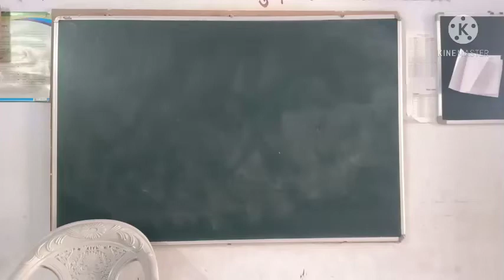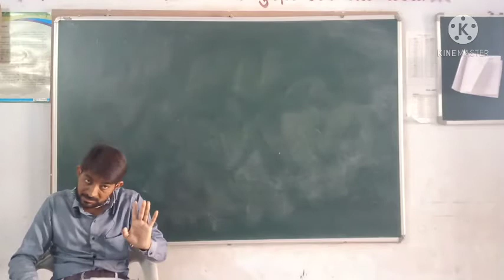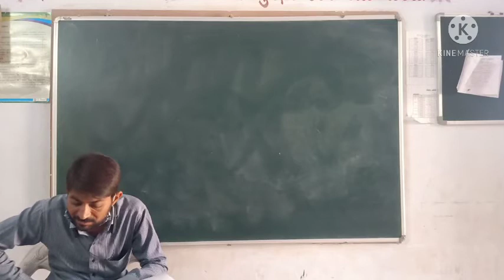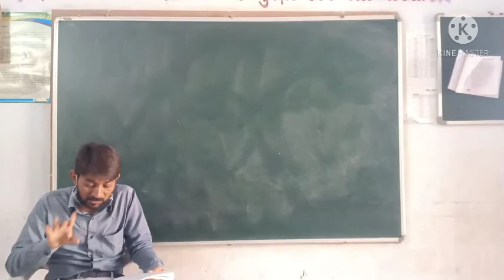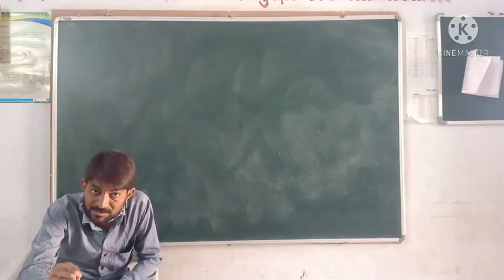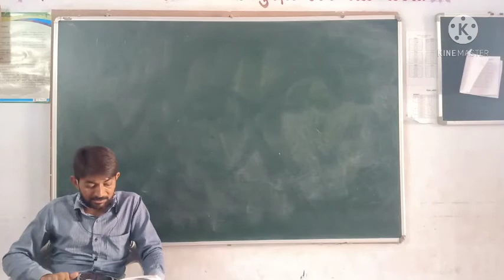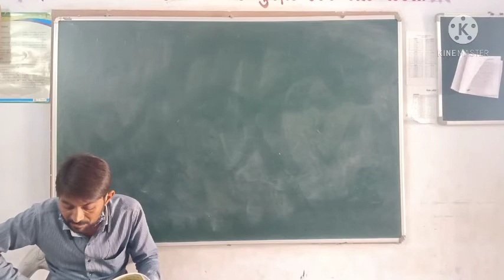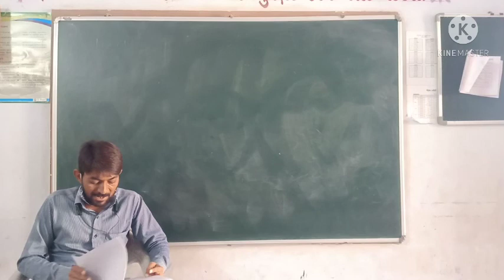Std-12 stat che-2 lec-1